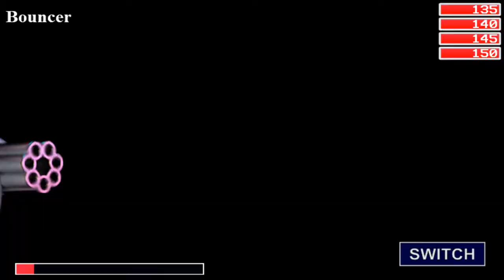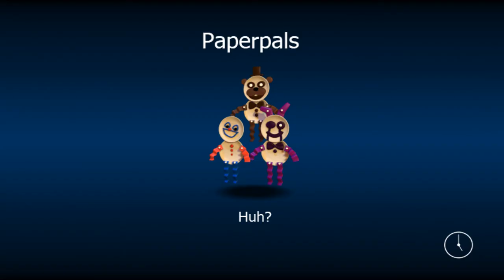(FNaF World) Part 2: Unlocking Phantom Freddy and more!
I'm back with more FNaF World!

sorry it took so to release this

sorry for the short des